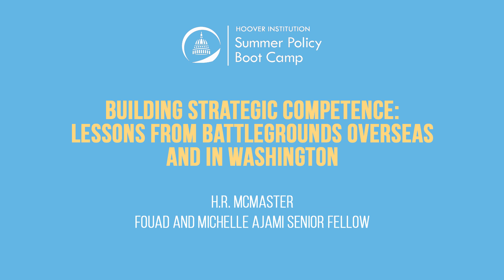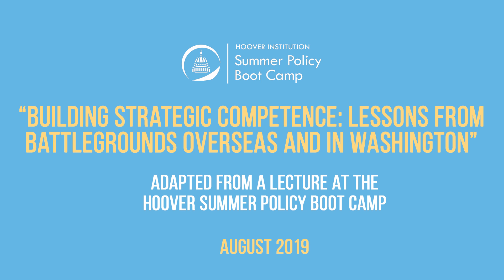Explaining Strategic Competence with H.R. McMaster (Lessons from the Hoover Policy Boot Camp) | Ch 4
McMaster continues the discussion on strategic competency and answers frequently asked questions about America’s national security. What are the consequences of making empty threats? How can we execute a sustained strategy? Is the military under- or overused?

Additional resources:

In “H. R. McMaster: Battlegrounds—Competitions That Will Determine American Security, Prosperity, and Influence in a New Era,” H. R. McMaster discusses how to restore America’s strategic competence.
Read “Competence and Confidence” by H. R. McMaster.
Read “The Danger of Empty Threats” by George P. Shultz, available

Watch “No Empty Threats: Establishing Credibility in Foreign Affairs” by George P. Shultz, available